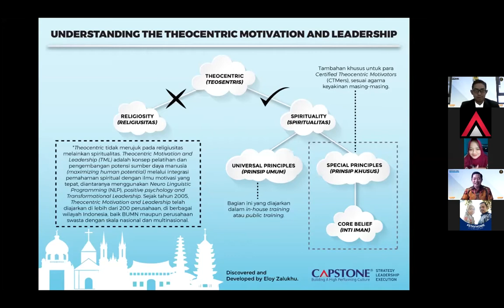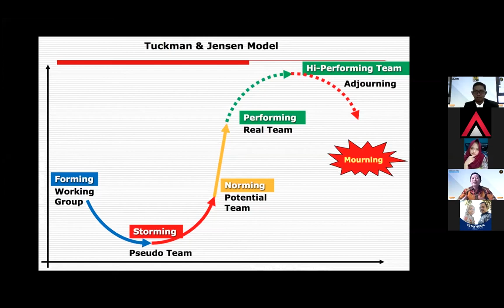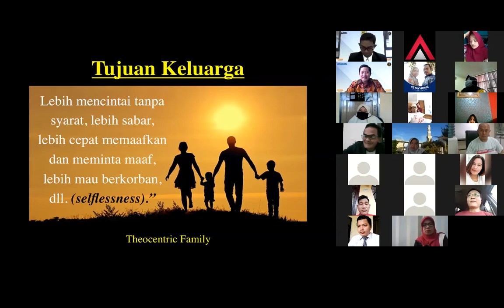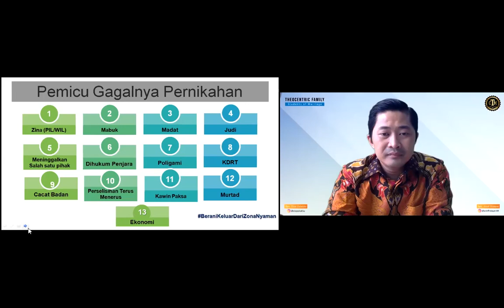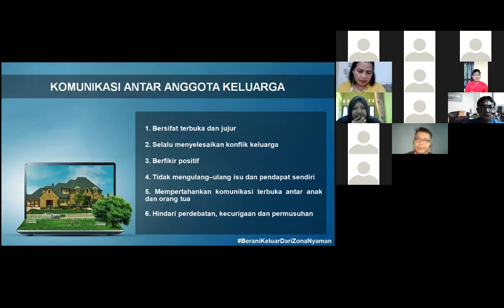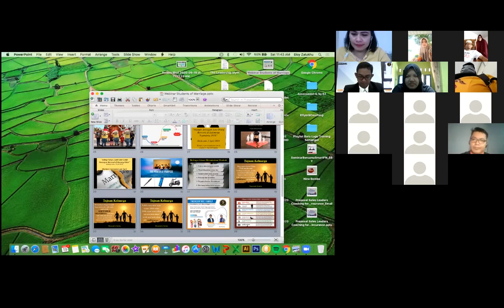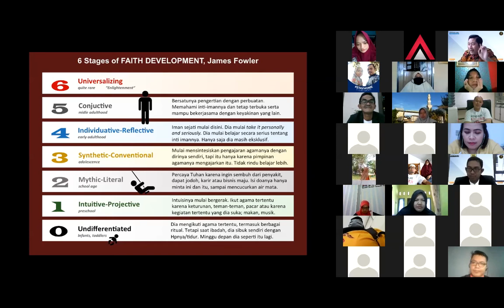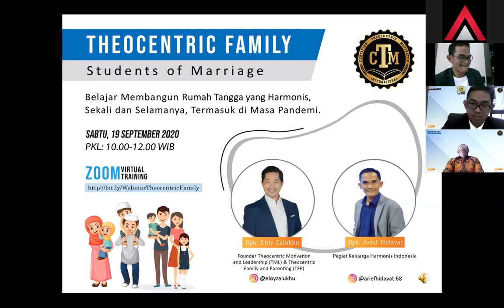Webinar Theocentric Family